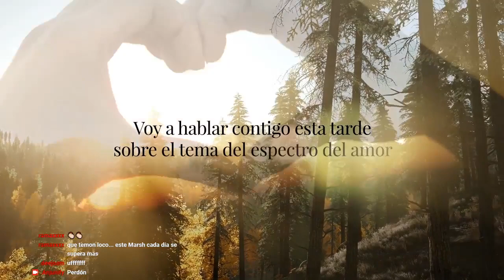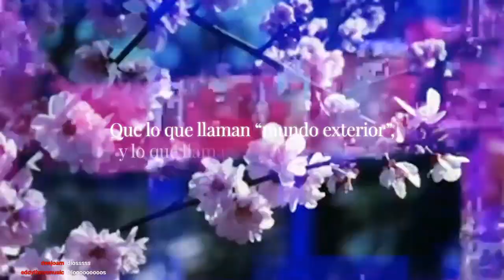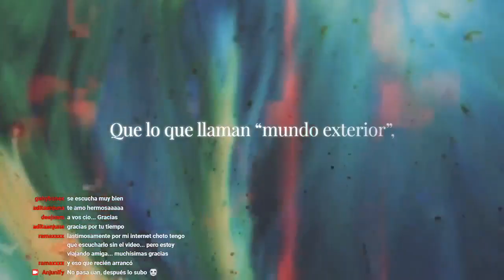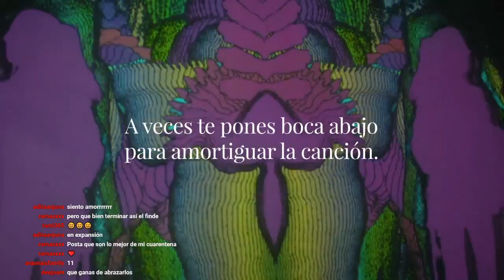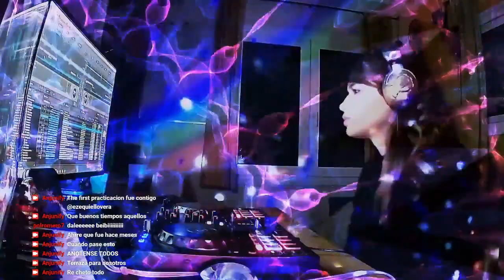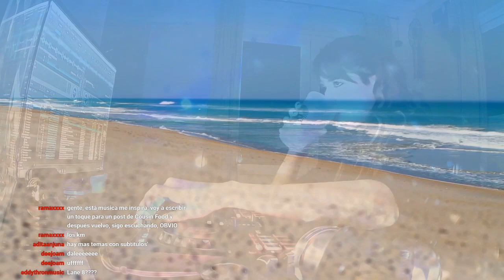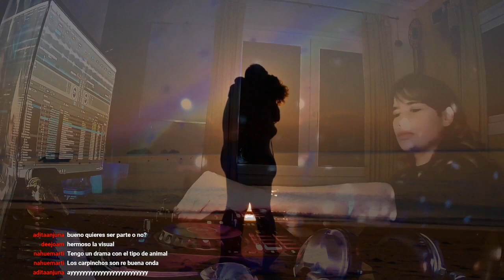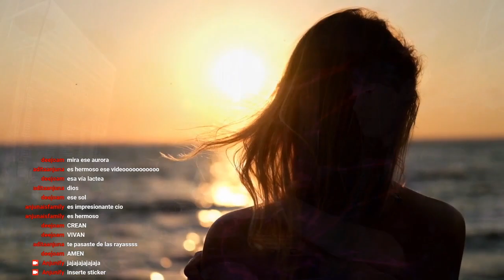Anjunify EP 006 - Host: Cio (8D Set 🎧)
Tracklist:
1. Intro / Spectrum - Haelos.
2. Nox Vahn, Marsh - Come Together.
3. Tome Demac - Serenade.
4. Guhus, Sebastián Busto - Yemel.
5. Roy Rosenfeld - Honey.
6. Lane 8 - Midnight.
7. Tinlicker - Need You.
8. Kymatik - Green fields and Lemon skies.
9. Lee Burridge - Float On.
10. Sebastien Leger - Ashes in the Wind.
11. Westseven - Feeling.
12. Leaving Laurel - Sometimes it's scary but it's still just you and me.
13. Gui Boratto - Beautiful Life.
14. Paul Kalkbrenner - Sky & Sand.
15. Ferry Corsten - Tomorrow.
16. Above & Beyond - We're all in this together.
17. Gabriel & Desdren - Dangerous Power.